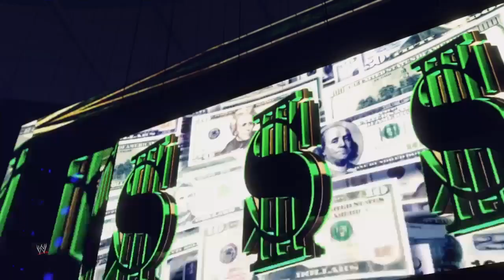Universe Mode S7 Ep 6 SNME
welcome to the return of Saturday Night Main Event